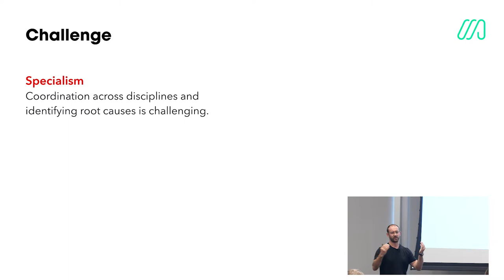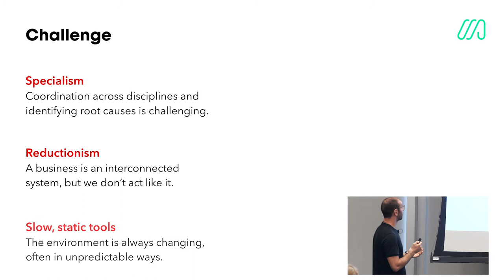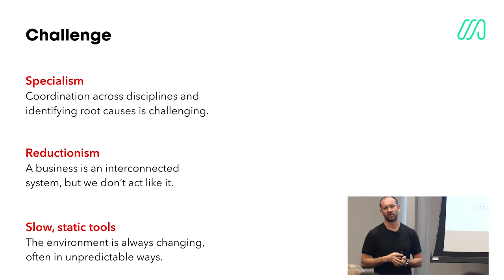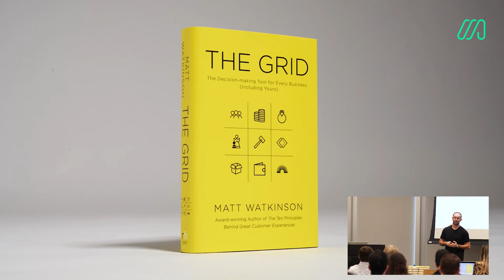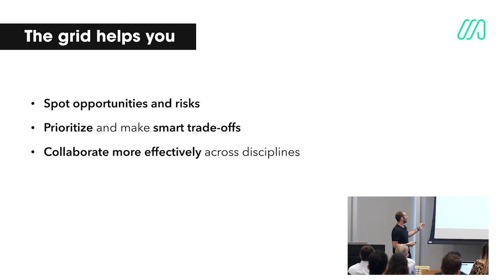The grid quick start guide part one: How the grid came about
Methodical CEO and author Matt Watkinson explains how his unsuccessful knee surgery led to the grid, and why business success ultimately depends on systems thinking.